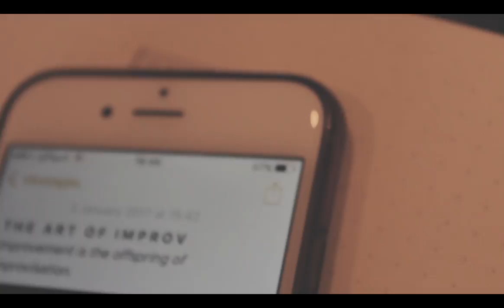Tom Lancaster | Living By Improv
This film is about doing the best you can, with what you've got, right where you are... Living By Improv.

If this film impacted you in any way i'd love yo auto help by SHARING IT so it can impact a few more people.